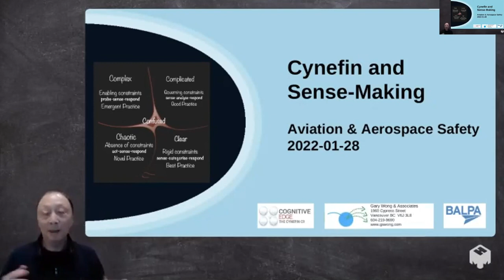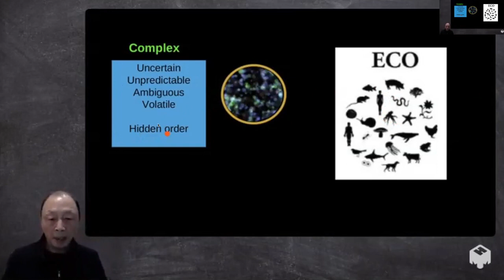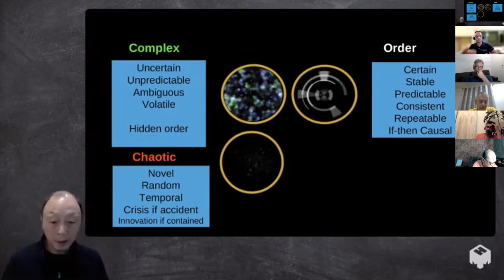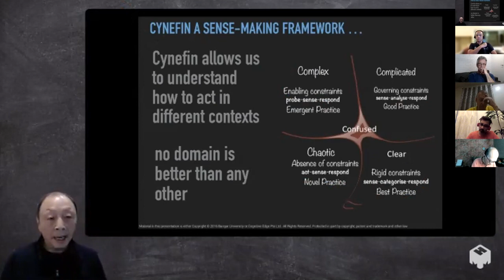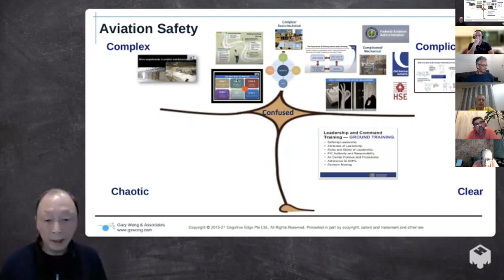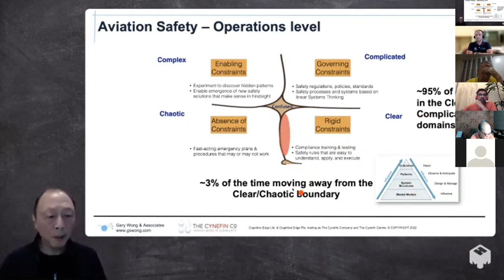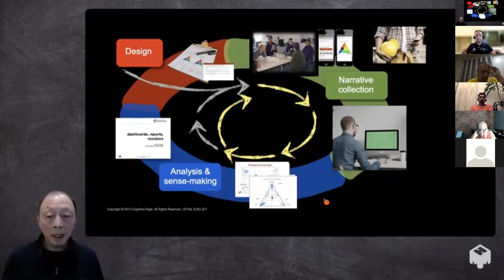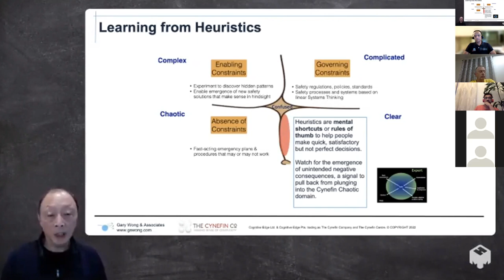Cynefin & Sense-making in Aviation & Aerospace Safety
Zoom Meeting held 2021 Jan 28